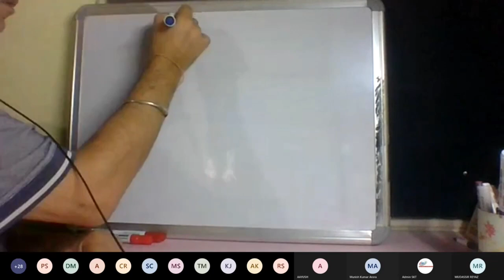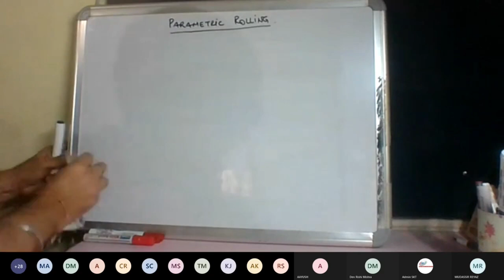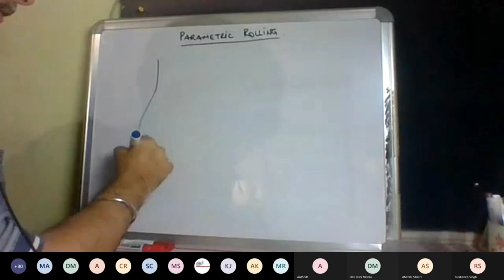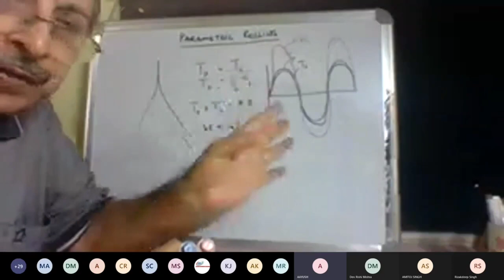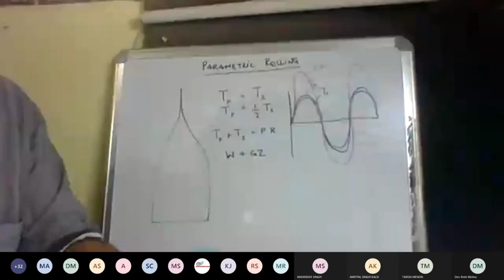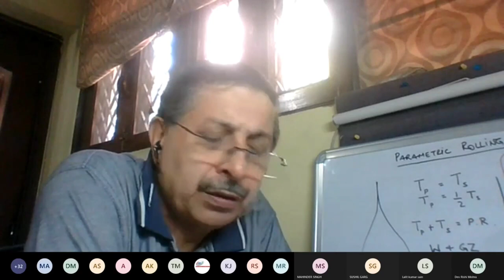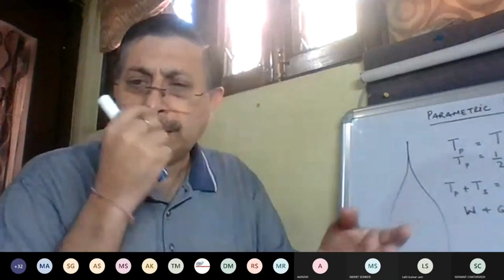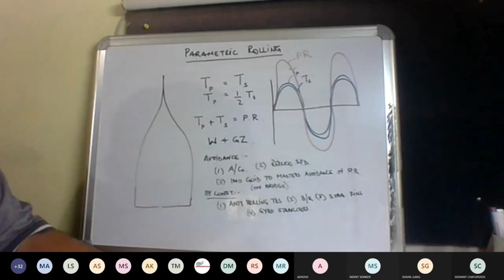Parametric Rolling | Part - 1